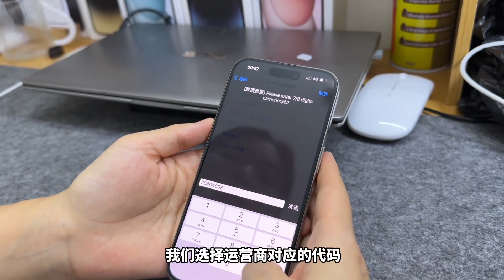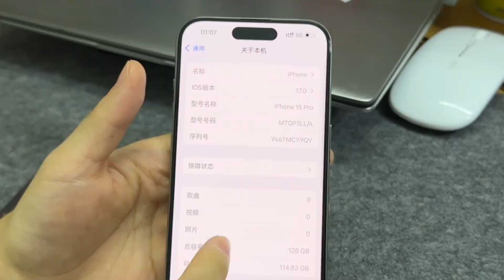暴跌到4000多元的美版 iPhone 15 Pro，有锁三网5G，真实上手体验。